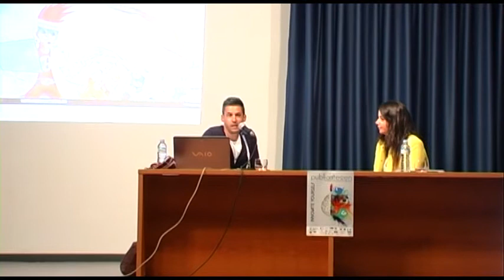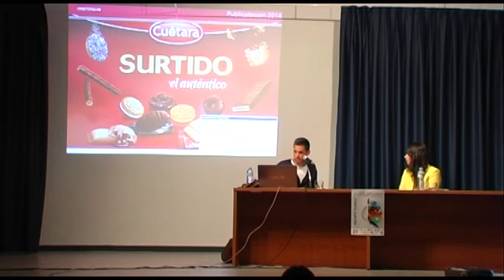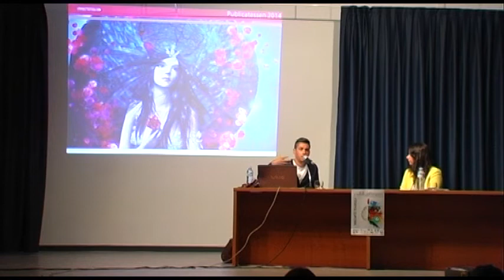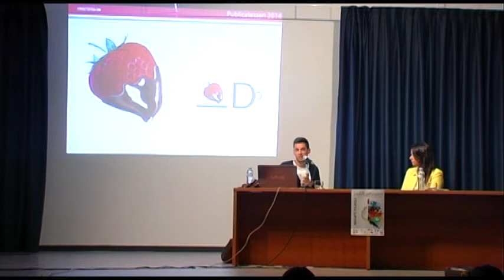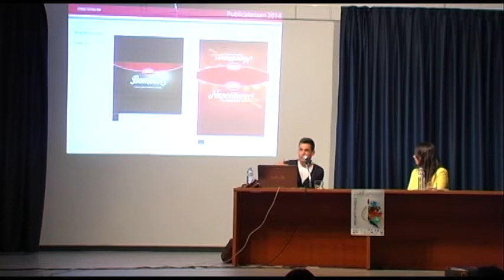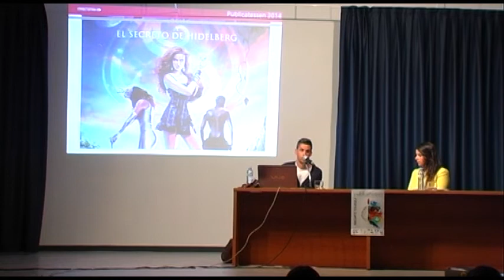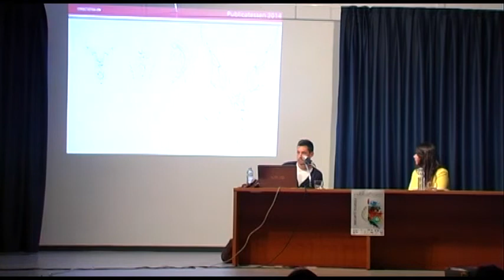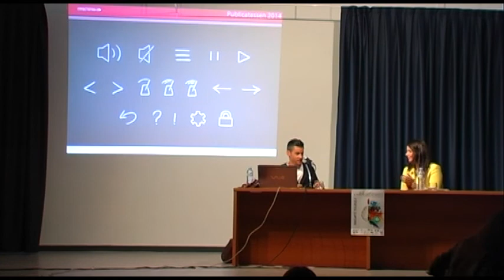Publicatessen Jornadas 20/03/2014 ILUSTRACIÓN PUBLICITARIA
ILUSTRACIÓN PUBLICITARIA. Enrique Tortosa